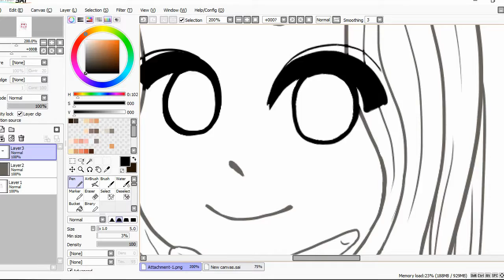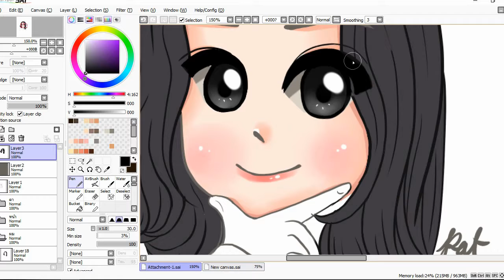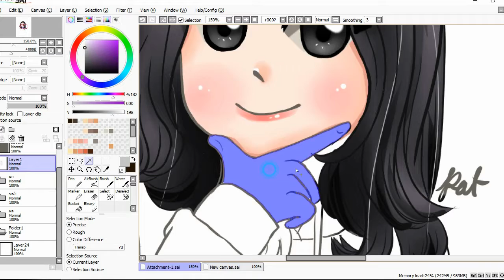[Speed drawing] Chick SongJi~~